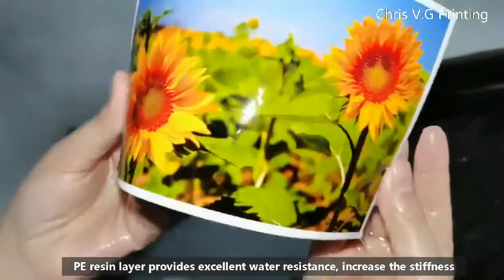Quick dry resin coated professional RC photo paper for inkjet photographic printing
Chris RC professional photo paper is made up of premium grade wood pulp paper base and resin coated coating and total 6 layers coating. This premium resin coated photo paper have a special micro - porous top coat to obtain heavy ink saturation and keep quick dry. ( our web.